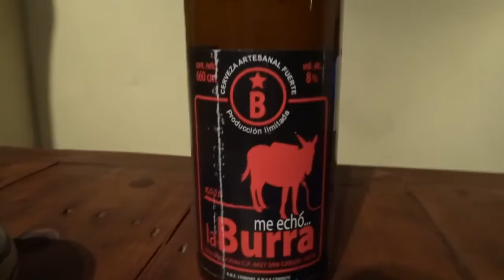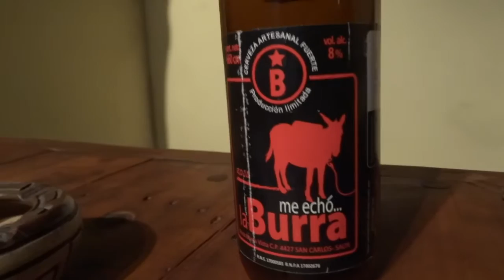Episodio #56 - Me echó La Burra, cerveza de Argentina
Volvimos al Estudio N°1 donde hace casi 4 años partió la Ruta... esta vez probamos la argentina Me echó La Burra Roja (8° ABV) que nos trajo nuestro amigo Wilson directamente desde el otro lado de la cordillera!